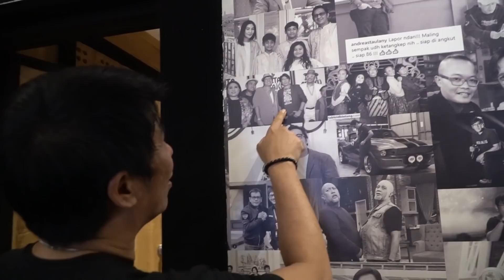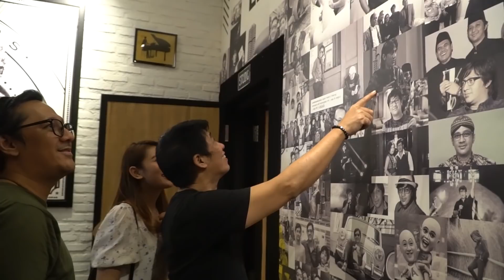INI SEMUA GARA GARA PAPI!?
Hai semuaa :D

Terima kasih sudah mampir dan selamat datang di channel youtubeku!
Kira-kira untuk kedepannya kalian mau liat konten apa di sini? Komen di bawah ya!

What would you like to see in my next video? Please leave suggestions below!